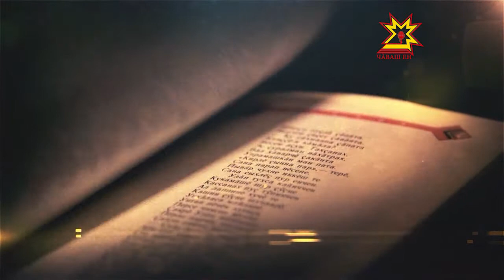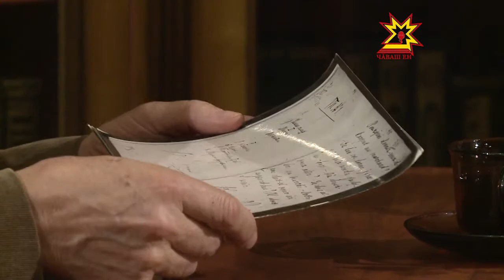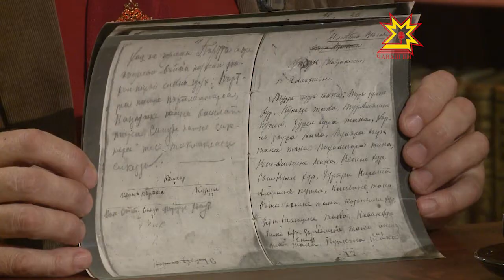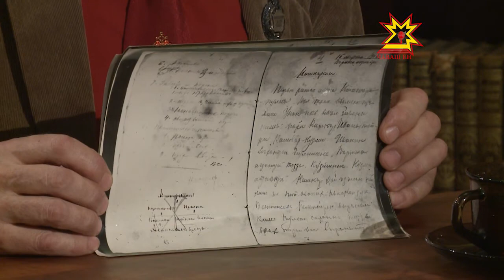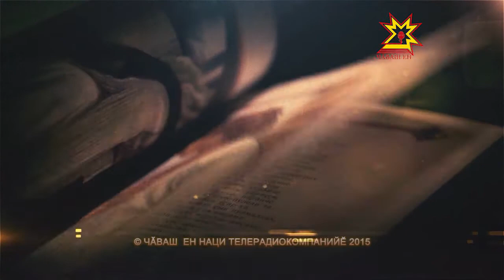Литература тĕпелĕ. Выпуск 25.02.2015